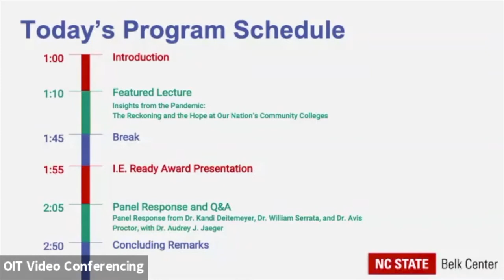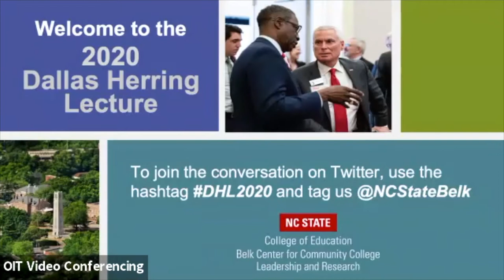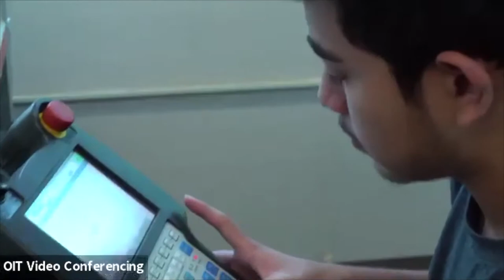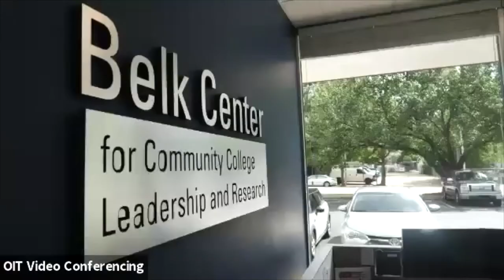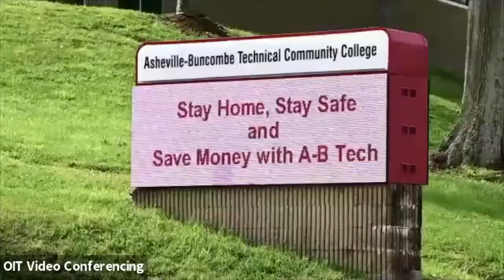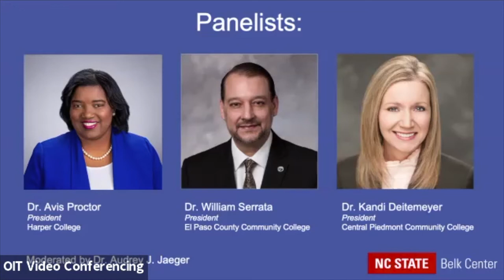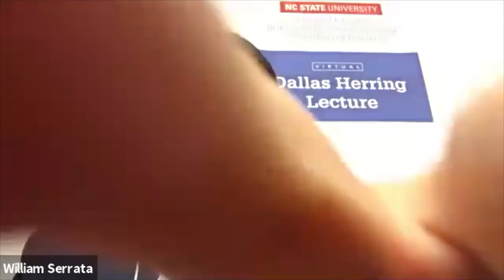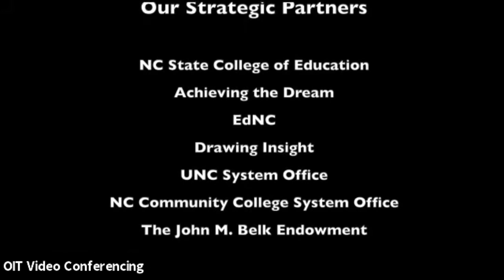2020 Dallas Herring Lecture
November 10th, 2020: Dr. Pam Eddinger of Bunker Hill Community College (MA) shares her thoughts, "Insights from the Pandemic: The Reckoning and the Hope at Our Nation’s Community Colleges."